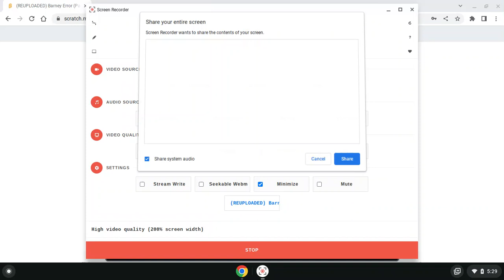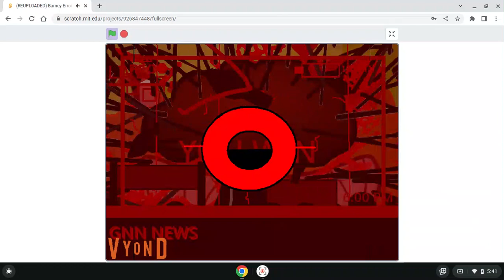(REUPLOADED) Barney Error (Part 3) (Full Version And Testing Punishments (2023) (Scratch Edition)